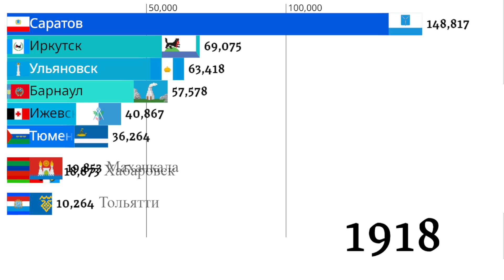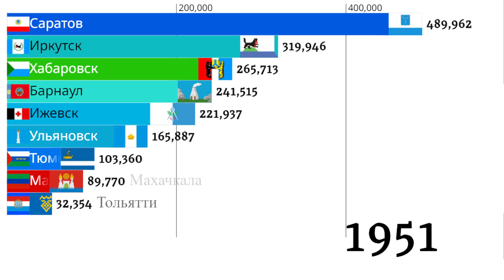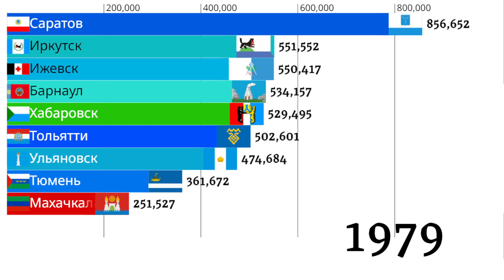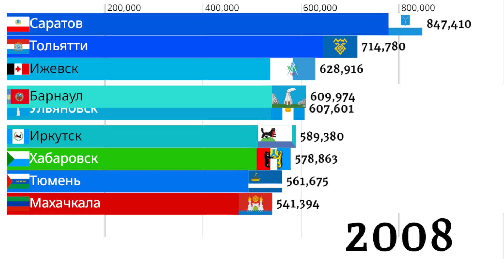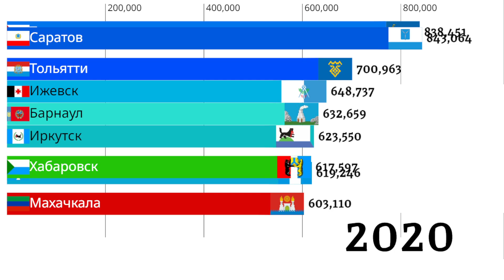Топ 9 городов по населению с 600 тыс. по 1 млн. человек 1900-2024г.(Статистика)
в этом видео я сравнил по населению с 600 тыс. по 1 млн. человек